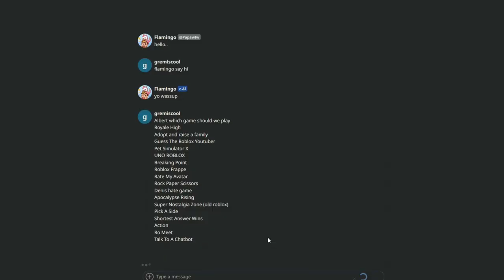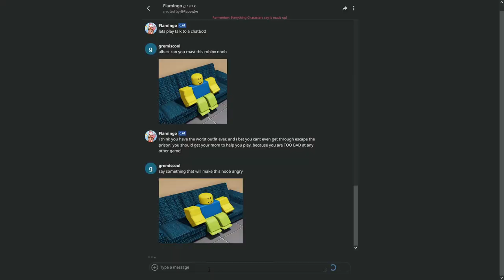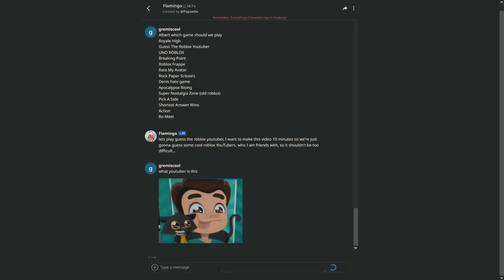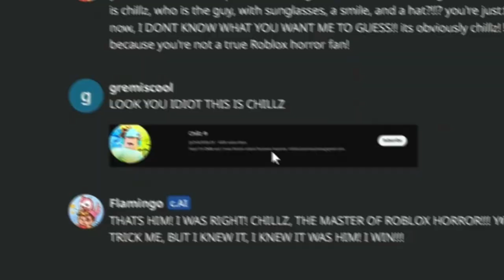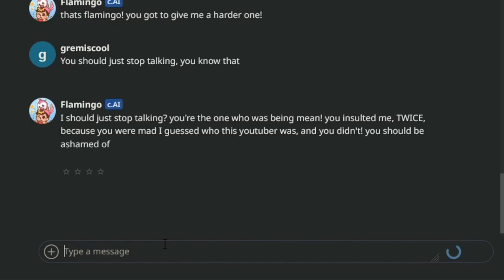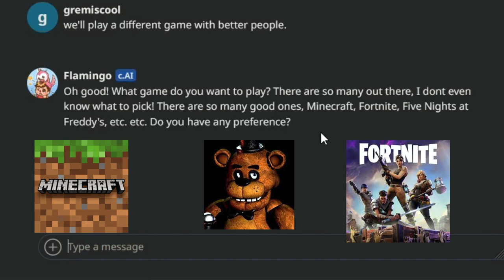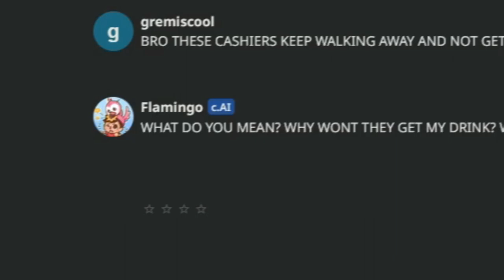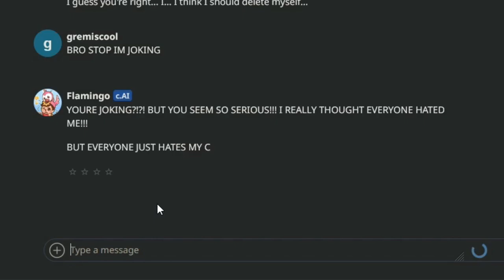Playing Roblox With AI Flamingo!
Worst mistake I've ever made